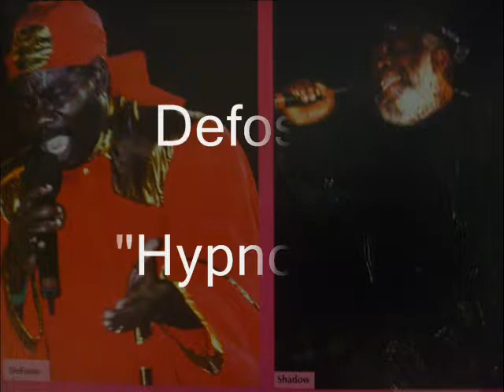Defosto - "Hypnosis"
The Original Defosto Himself!!! aka "TODH"...